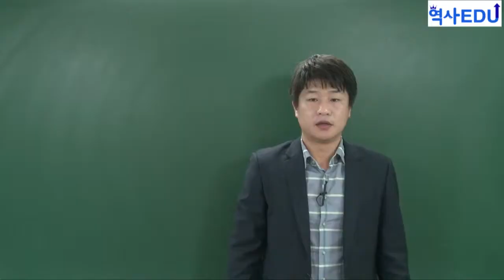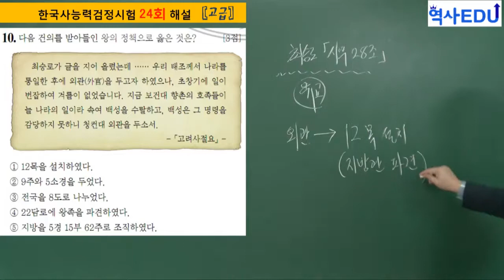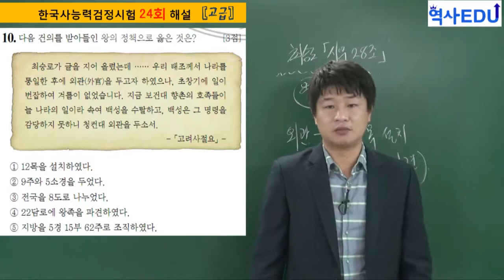한국사능력검정시험 24회 중급 기출 해설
에서 더 많은 무료 동영상을 볼 수 있습니다.